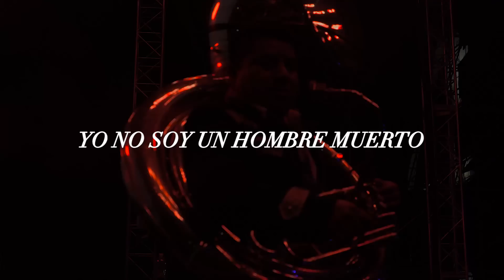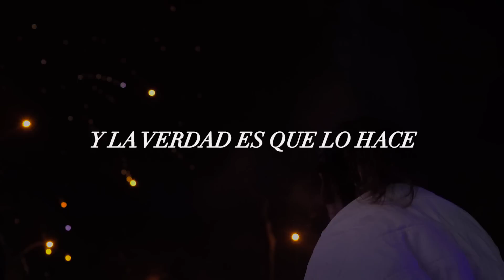Edwin Luna y La Trakalosa de Monterrey - Fíjate que sí (Video Lyric)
PARA CONTRATACIONES:
MONTERREY, N.L.